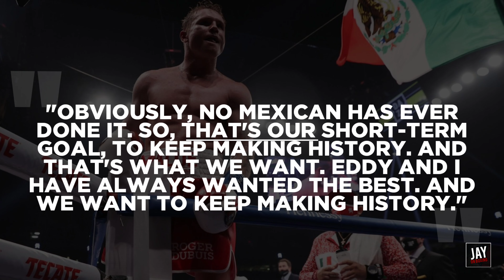WHAT EXACTLY MAKES CANELO ALVAREZ SPECIAL?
For years, I've gone back and forth over my opinion of Canelo Alvarez and what exactly made the Mexican so special.

Now, with more and more evidence suggesting he will be the face of this generation both in star power and accomplishments, I take a stab at trying to pin down exactly what makes him the fighter he is. The superstar that he is.